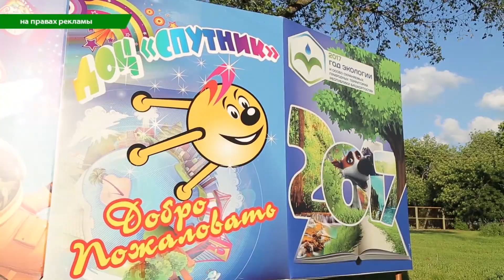Выпуск от 10.07.17 Самые красивые в ДОЦ «Спутник» - Стерлитамакское телевидение